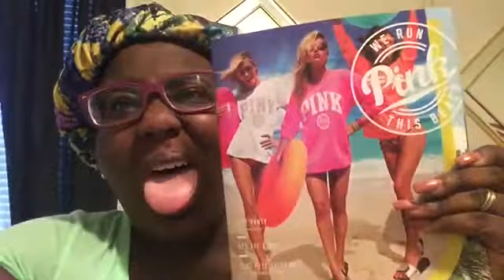Mini Vlog #1: Trial and Error + Kaye Shares | I Have Uterine Fibroids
I decided to go ahead and give the vlogging life a try. I wanted to get the feeling of recording myself good and bad and I think I did okay, lol.  This is just a mini vlog where nothing is really going on and since I didn't have much content, I decided to add a segment that I will feature on my channel called Kaye Shares.

Here, I will share some of my personal experiences in life and in this video I share with you all that I have uterine fibroids, the symptoms and how it has changed every aspect of my life. I figure if I share my story, other women will share theirs and know that they are not alone.

For more information on Uterine Fibroids you can check out these websites

I pray that this video reaches someone and is helpful. I love you all always and thank you for the support.